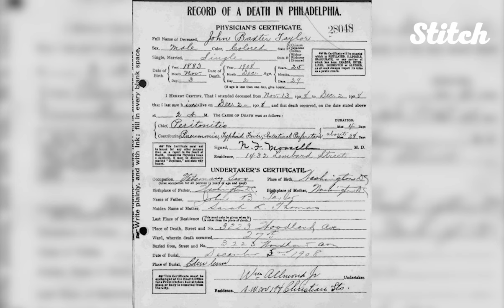John Baxter Taylor Jr. Was The First Black Man To Win Olympic Gold | Black History Month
John Baxter Taylor, Jr. forever changed Olympic history in 1908 when he became the first African American to win a gold medal. Taylor ran the third leg for Team USA in the Men's 400 Meter Medley. Learn more about Taylor's life and the controversy surrounding his win in the video above.

February is all about celebrating black history, and throughout the month we'll be honoring influential African Americans whose stories you might not yet know. Some are pioneers in their field, some helped spark the civil rights movement and all have contributed incredible things to not only black history, but to the history of the United States as a whole.